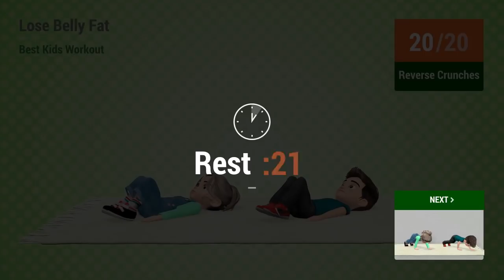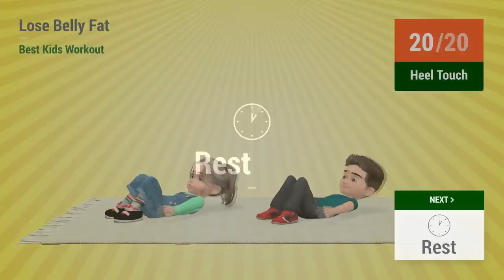Best Kids Workout To Lose Belly Fat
Recent studies have indicated that visceral fat may be linked to a decrease in children's cognitive performance. In order to prevent this, here are some exercises that may help kids to reduce abdominal fat and improve their grades:

Standing Crunch
Waist Pinchers
Flutter Kicks
Heel Touch
Leg Lifts
Reach Trough
Scissor Kicks
Reverse Crunches
Walk Downs
Jumping Jacks
High Knee Chops

Take the opportunity to inspire children to be more active with this new workout, let's show them that it is possible to exercise and have fun at the same time! Good luck and let's begin the workout!💪